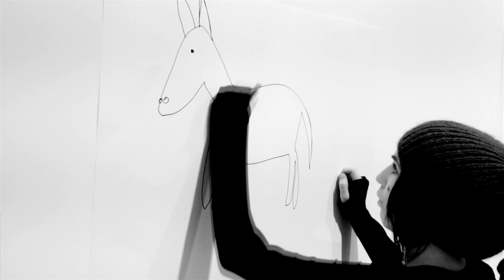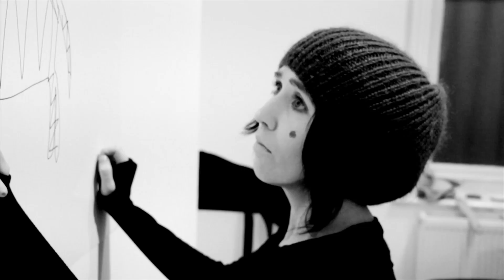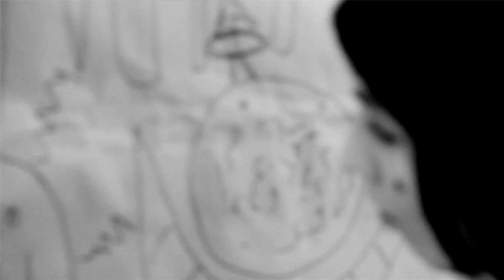I Doodle 2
Hungry Zebras, Genius Mimes and Doodles. Featuring April Small and Bill Hutchens.